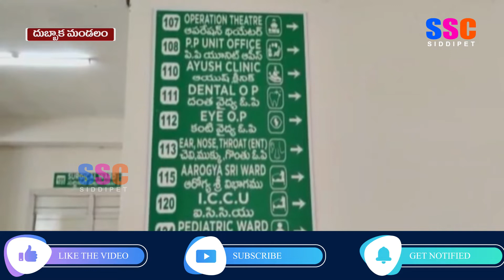ప్రారంభానికి సిద్దమైన దుబ్బాక 100 పడకల ఆసుపత్రి || SSC NEWS